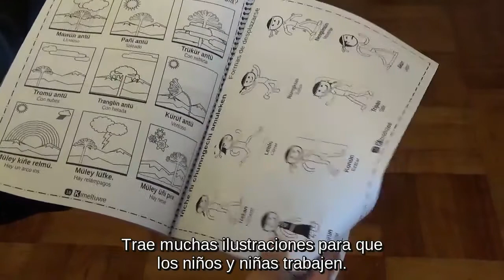Kimkimtuwe. Cuadernillo de Actividades de Kimeltuwe.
Contamos con un cuadernillo de actividades que puede ser fotocopiado. Tiene tamaño carta y 60 hojas. Para mayor información, escriba a nuestro correo de gmail: kimeltuwemm o deje un mensaje más abajo.